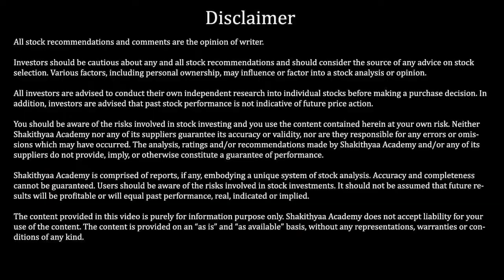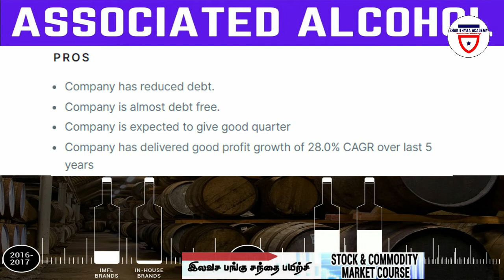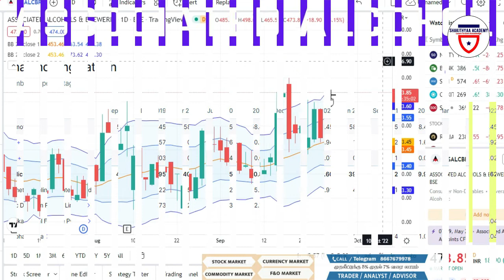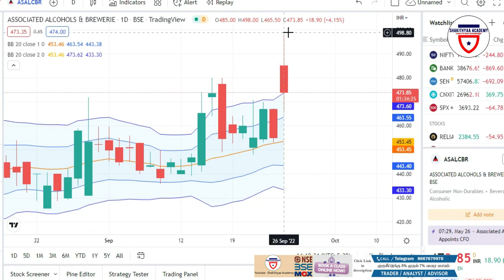Associated Alcohols|Reasonable Stock|Strong Long-Term Potential | Multibagger Stocks Best Stocks😱💥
Account Opening Lowest Brokerage

OPTION : Rs 10
Trading : Per Cr 0.005
Rs  10000 Worth  - Free Delivery and Intraday Calls
Rs  20000 Worth  - Free One Month Free Weekly Settlement link
Rs  15000 worth  - Free Fixed Profit Option Class (Online / Offline)

The risk of loss in trading stocks, future ,forex and options is substantial and looser may exceed initial investments, Past performance, whether actual or simulated, is not indicative of future results. By viewing this video you agree that any decision to purchase or sell any financial product is the sole responsibility of the person initiating such a transaction, especially you. And pivotal.com or this youtuber is not responsible for your decisions or their consequences. This video is for education purposes only.

stock market news,stock market news today,today stock market news,stock market news live